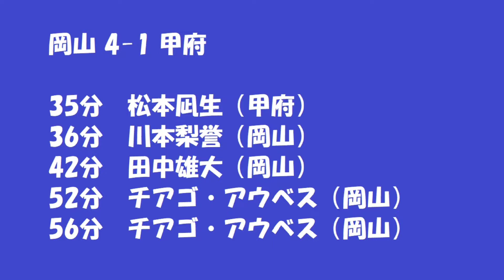【DAZN観戦記】第1節アウェイ岡山戦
岡山4-1甲府